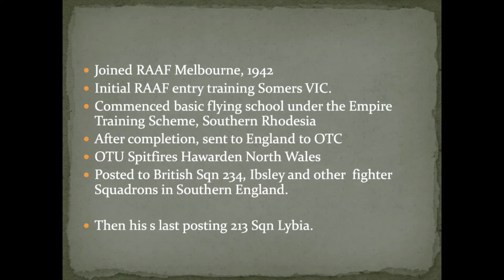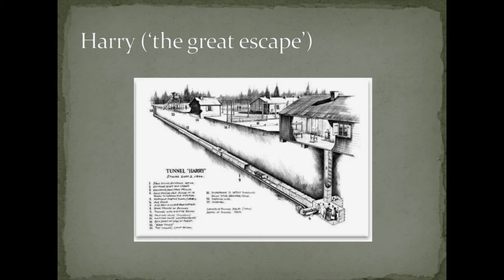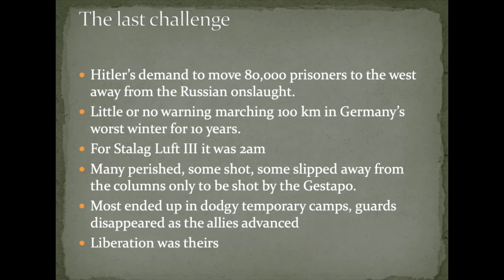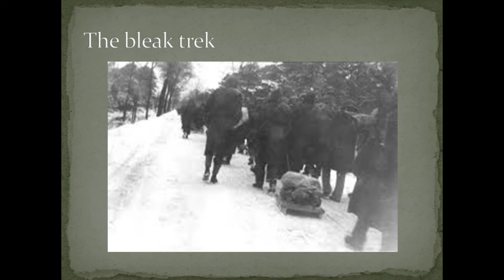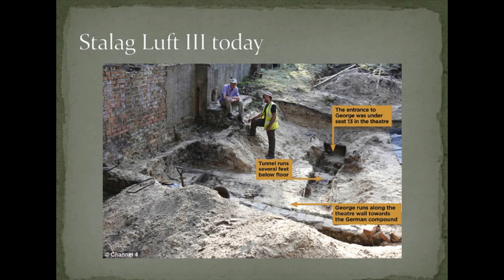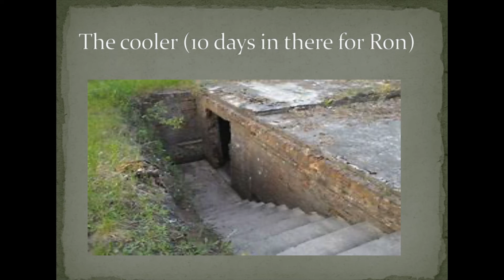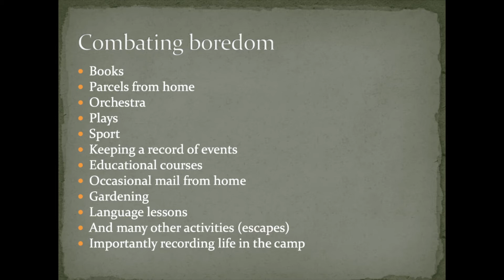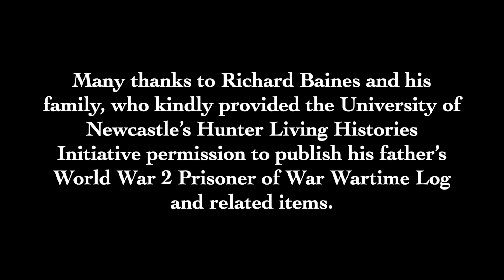Great Escape "Diary": Ronald Prior Baines R.A.A.F. Prisoner of War Wartime Log -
Richard Baines speaks about his father Ronald Prior Baines diary at Hunter Living Histories meeting 2 August 2021. Ronald Prior Baines was a R.A.A.F. Prisoner of War.

Many thanks to Richard Baines and his family who have kindly provided the University of Newcastle's Hunter Living Histories Initiative permission to publish his father's World War 2 Prisoner of War Wartime Log and related items.